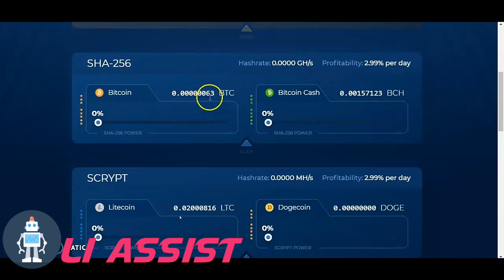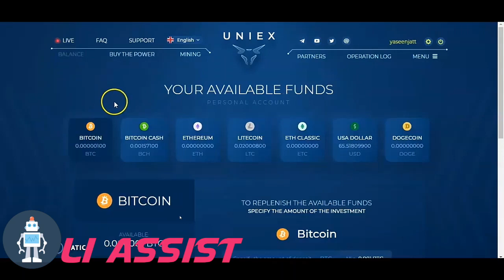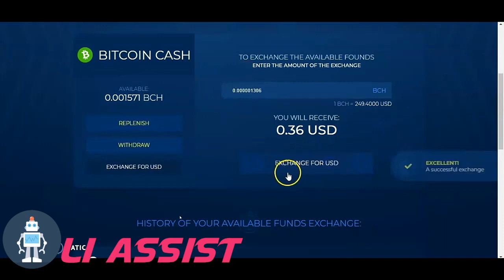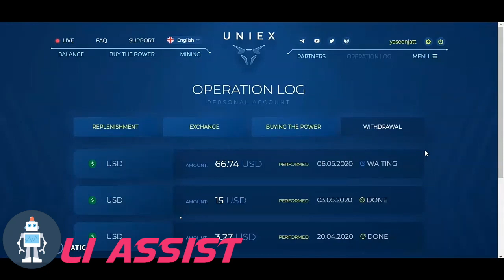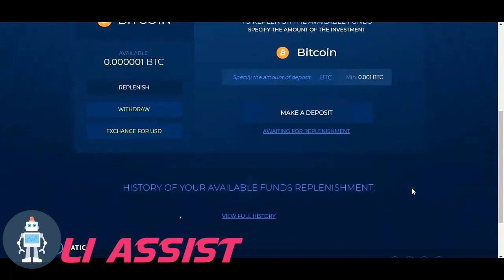Best Free Bitcoin Cloud Mining Site 2020 | SignUp Bonus 3$ Gh/s | Earn Daily 60$ Live Payment Proof✅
New btc mining website 2020 New Free BTC Mining site Bitcoin Bitcoin earning site 2020. Top Paying BTC Mining Site 2020. Free BTC Mining Site 2020.
New Free Bitcoin Cloud Mining Site 2020 - Zero Investment Earn.

Thanks🙏 for watching my video
             And
▀Click to the(🔔)icon.

 mining site today,free mining website today,how to earn free crypto currency,btc giveaway,free ethereum earning site 2020,crypto,cryptocurrency,free bitcoin
New Free Bitcoin Cloud Mining Site Full Review
New free Bitcoin cloud mining website 2020  app 2020, New free Bitcoin mining website 2020, Bitcoin earning app, free mining site today, free mining website today, how to earn free Crypto currency
New Free Cloud Mining Website | Earn Free Bitcoin | Nasir Tricks  Every Month || New Free Bitcoin Mining site 2019 No investment
Download 337 bitcoin mining free vectors
Buy bitcoin mining script to create powerful BTC mining website
hi  friends today we are going to talk about new bitcoin cloud mining site 2020 actually its a free bitcoin earning cloud mining site 2020.
 that includes free bitcoin earning cloud mining bonus and free bitcoins or btc also publish a lot about how to choose real mining sites and cloud mining sites and how to earn free btc with trusted free bitcoin earning cloud mining sites.
press payment proof new free bitcoin earning site 2020 new free bitcoin mining website 2020 how to earn free crypto currency new free bitcoin cloud mining site 2020 new free bitcoin cloud mining website 2020 btc mining site bitcoin dogecoin litecoin free.. presscrypto  btc mining website bitcoin mining free free bitcoin mining free mining site today free btc mining site 2020 free mining website today free dogecoin mining website doge.
io just earn mining hyip fast btc mining site 2020 earn free bitcoin instant withdrawal free bitcoin withdraw free btc mining site 2020 philippines free mining site without investment freemining.
OMG | Free Bitcoin Mining Site || Free Btc Mining Site 2020 || Legit Bitcoin Mining Sites 2020 New free Bitcoin mining website 2020 || Earn daily 0
New free bitcoin cloud mining site 2020 | withdraw free - Bitcoin News — Aggregator bitcoin today news
HashBlitz New Free Bitcoin Earning Site 2020 - free hash power cloud mining Hi Everyone Today i Tell You About New Free Bitcoin Earning its t
2019 - New Free Bitcoin CLOUD MINING Site 2019 | Live Payment Proof 0 Crypto-mining finally lunched | New Free Bitcoin Cloud Mining Website 2020 · how to mine free bitcoin, make 5 BTC daily; best btc mining site 2020
com new free cloud mining website Without investment 2020